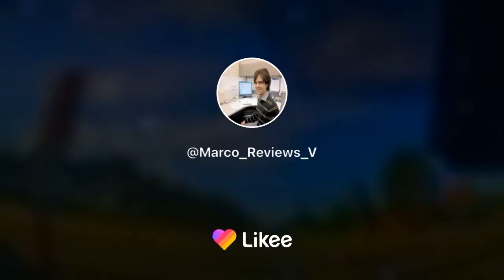Google local guide Irvine California Woodbridge report this town is not boring stop lying reviews 6